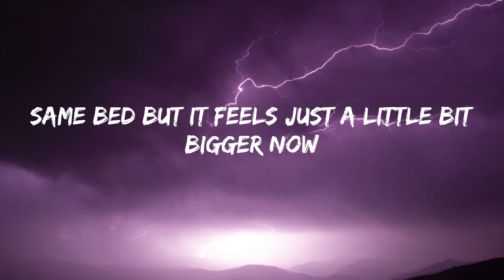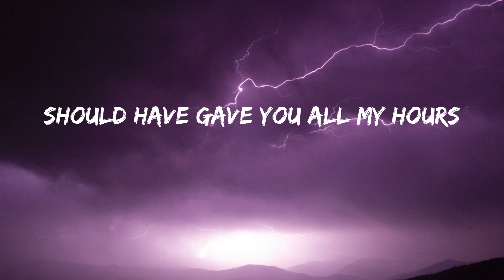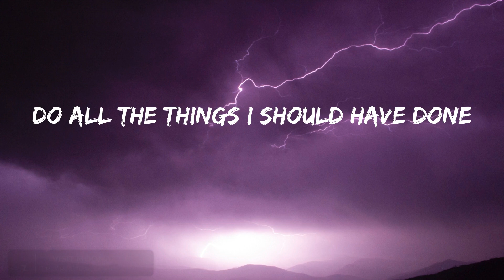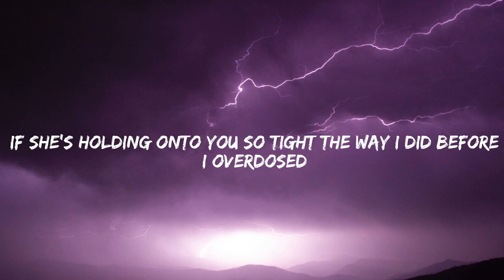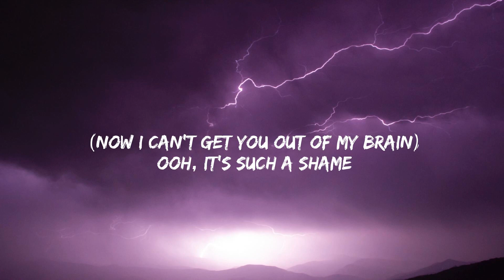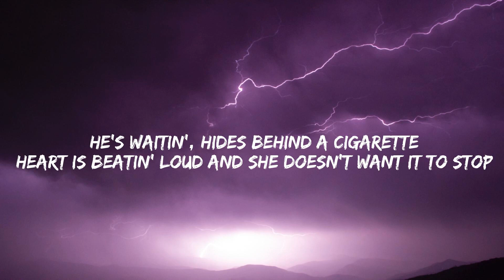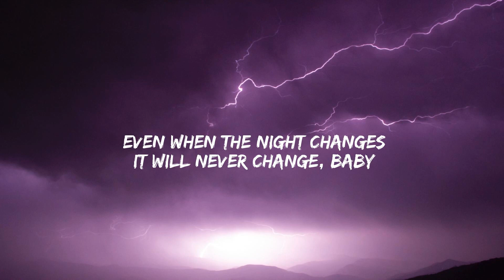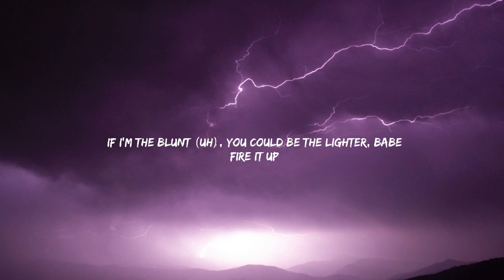When I Was Your Man - Bruno Mars (Lyrics) Charlie Puth, One Direction, Miguel (Mix)